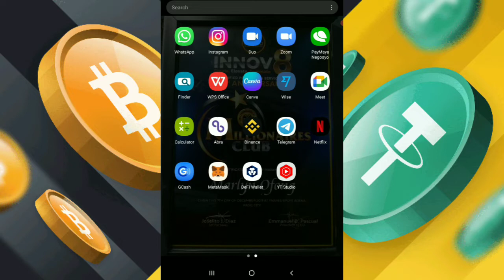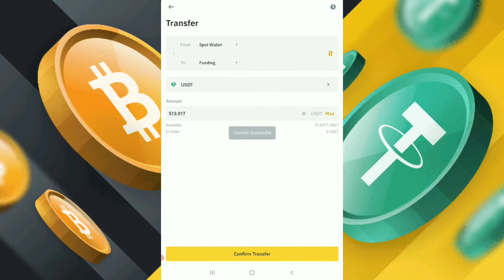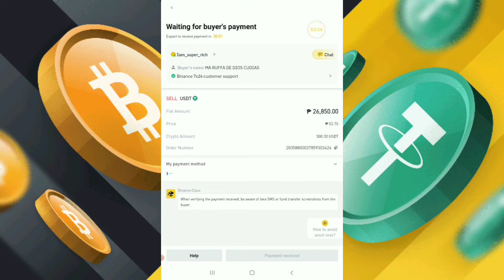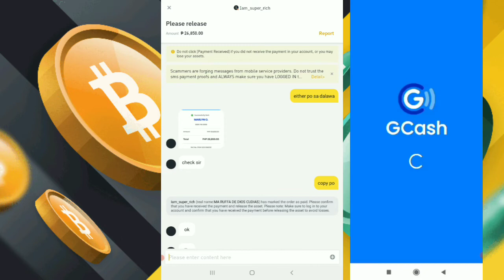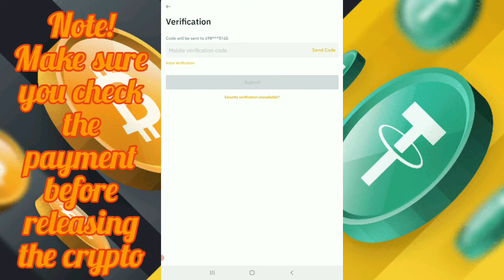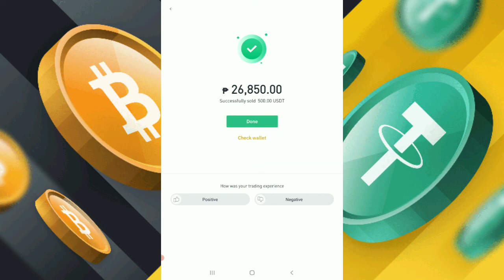💥BINANCE P2P TRADING - How to Sell Crypto | GCASH Payment 💯✔️ 💥 with proof of transaction 26,850PHP🤑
God bless 🙏😇❤️